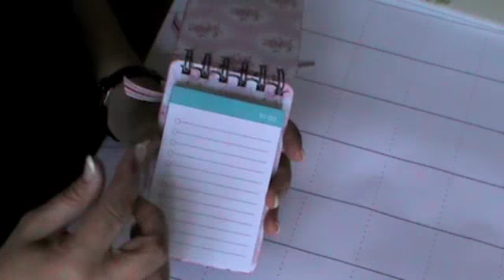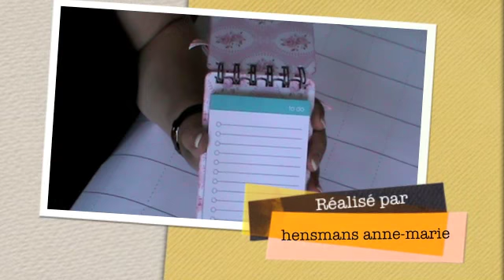Un bloc "To do" customisé et l'utilisation de la "bind-it-all" en français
Un cadeau sympa à offrir... Apprenez à utiliser la "Bind-it-all"